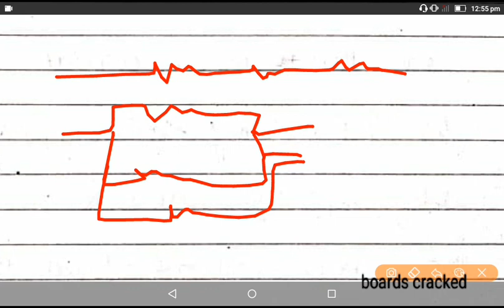PHYSICS 10 YEAR IN 22 MINS!!! | MOST IMPORTANT QUESTIONS | PHYSICS CLASS 10